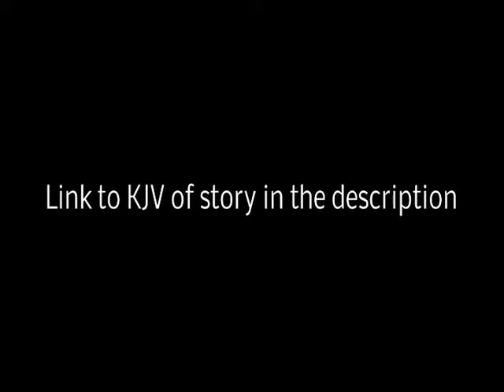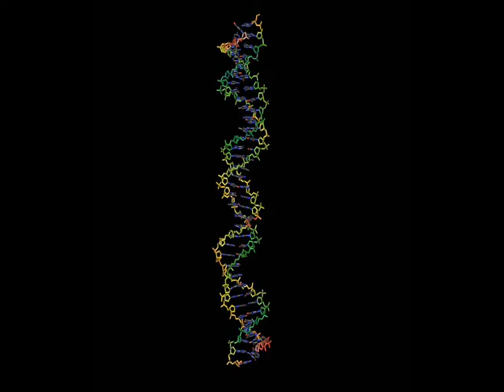Noah's Flood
By Scepticanuck

Original Video